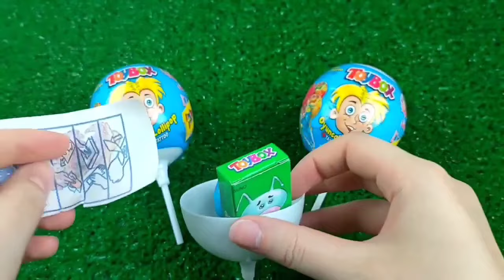Double Flatbed Trailer Truck vs Speedbumps | Train vs Cars | Tractor vs Train | Candy Toybox